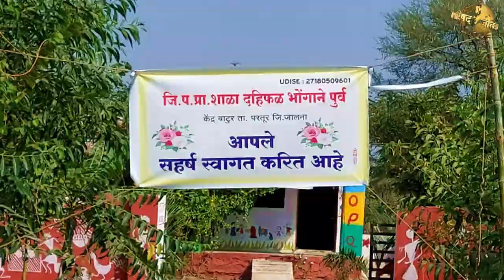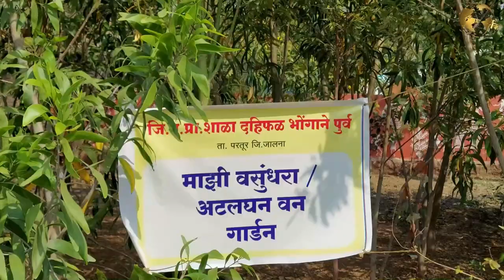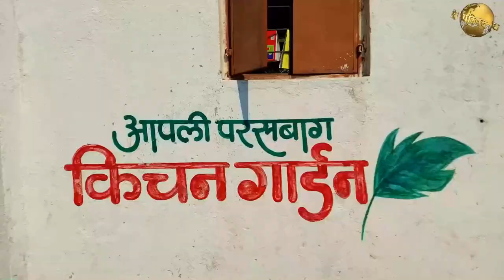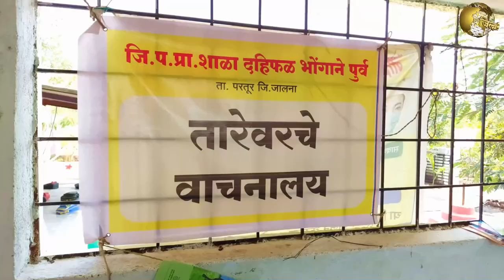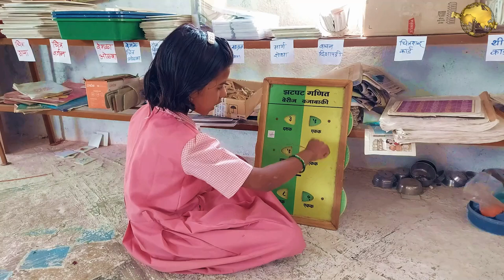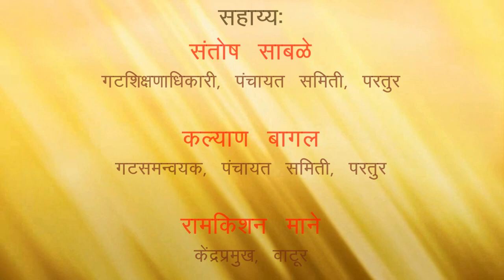जि.प.प्रा.शाळा दहिफळ भोंगाणे ता. परतुर यशोगाथा अंतर्गत जिल्‍हा परिषद जालना.